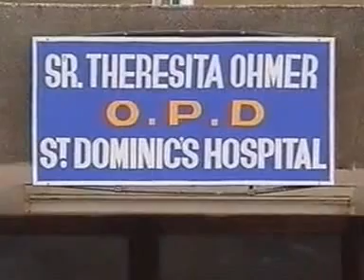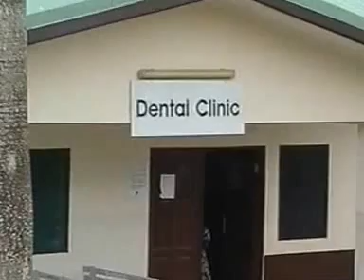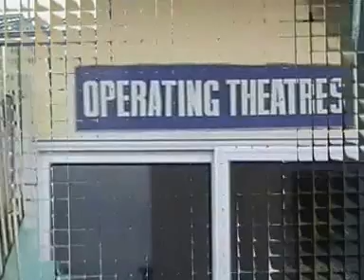Schwester Miguela Keller zu 25 Jahren Hungermarsch Leimersheim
Schwester Miguela Keller spricht anlässlich des 25jährigen Jubiläums des Leimersheimer Hungermarschs über die vielen Erfolge in Ghana (5:36).